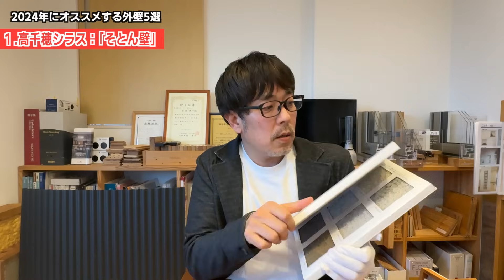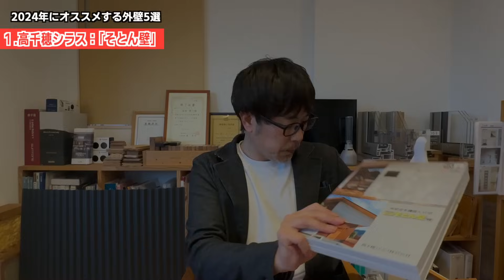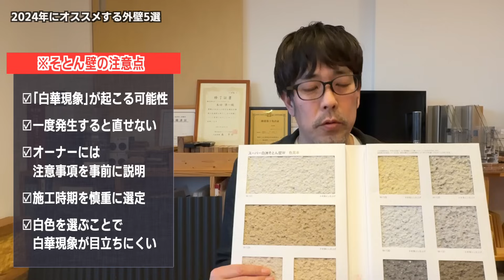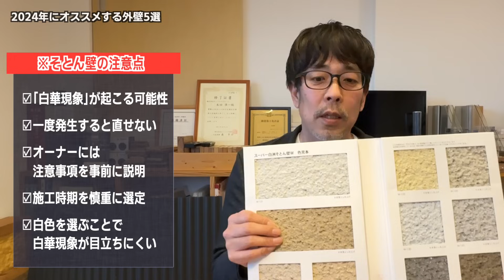長持ちする推奨外壁材はこれです。やっぱり質感大事。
外壁材の施工事例はこちらから

【ブログ記事】
白洲そとん壁に欠点はある？メリット・デメリット、色・仕上げ、費用など

【天龍焼杉】焼杉板は長持ちする？外壁材としての耐久性、デメリットは？2022年1月追記

ガルバリウム外壁は安い？高い？具体的なコストや魅力を解説

杉板外壁の良さについて語る｜施工事例・メリット・デメリットなど

クオホームでは家づくりに関するご質問を受け付けています。
※匿名で大丈夫です。

2024年2月～公開
【プロがおすすめする照明リスト】
登録後すぐに届きます。

住宅業界の裏側をお伝えしております。
家を建てた後にかかる費用を下げる方法が
わかるWEB版ガイドブックを無料進呈中。
住所、名前一切不要です。

■クオホーム のホンダって何者？（ブログのプロフィールに飛びます）

【目次】
0:00 オープニング
0:24 2024年にオススメする外壁4選
2:51 高千穂シラス：「そとん壁」
5:12 ガルバリウム鋼板：「波板ガルバ」
6:20 ウッドロングエコ塗装の杉板
7:53 天龍杉板の荒仕上げ
9:45 天龍焼杉
12:30 まとめ
13:03 自然素材系外壁材の注意点
13:57 そとん壁の注意点
15:52 窯業系サイディング
16:26 天龍焼杉について
16:55 エンディング

【関連動画】
【注文住宅】知らないと絶対後悔する！！外壁格付けランクTOP７【一級建築士が解説】家づくり/最悪7パターン/最高のマイホーム/流行りの間取り・仕様/最高の住宅設備/住宅オプション/おすすめ

このチャンネルの動画を是非皆様で拡散して頂けたらと思います。
ブログ添付、転載OKです。是非「クオホーム」というキーワード付きで拡散して頂けたら幸いです。